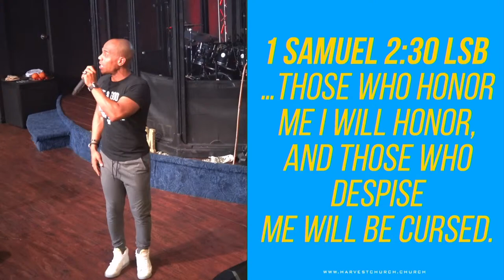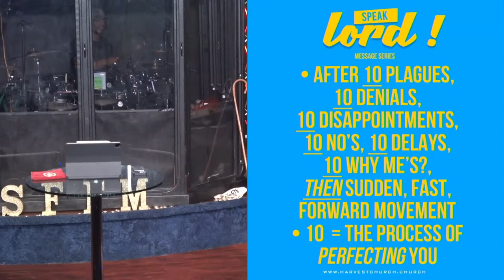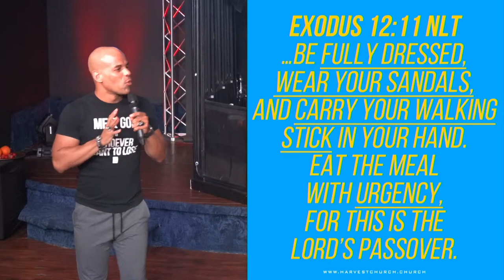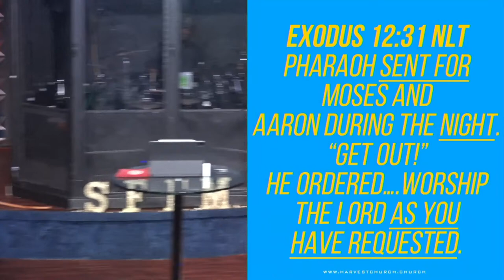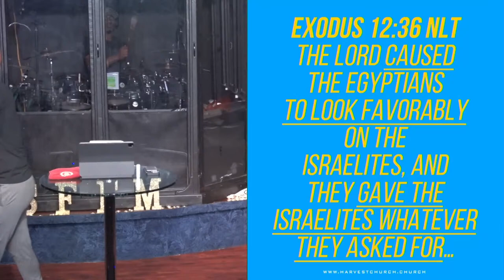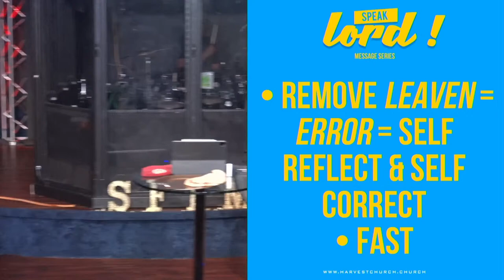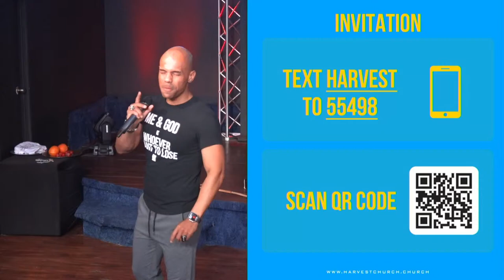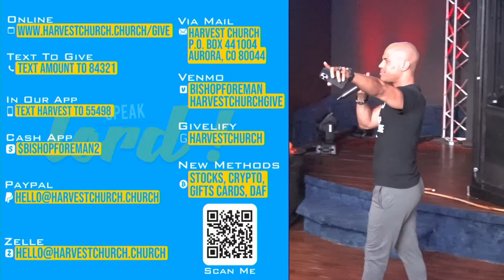Speak Lord - How to Honor the Biblical Feasts - Bishop Kevin Foreman